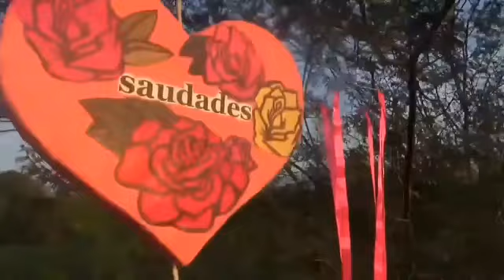BALÕES NO CÉU DO 🇧🇷(5)